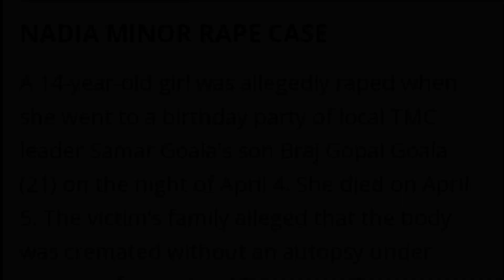14 अप्रैल बाबा साहब की जयंती और उनके विचारों की हत्या ।। AaryaveerShashank